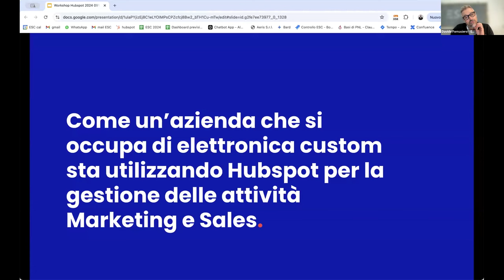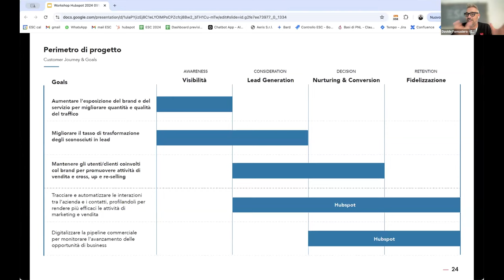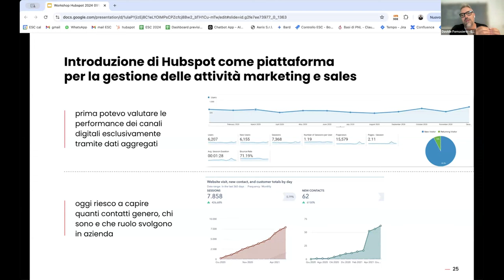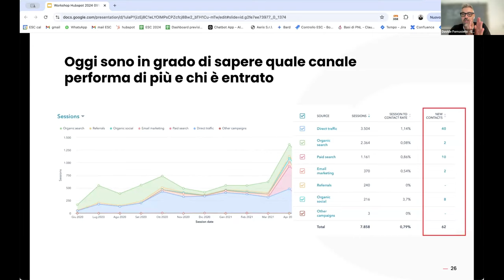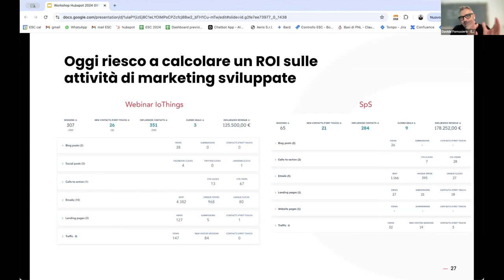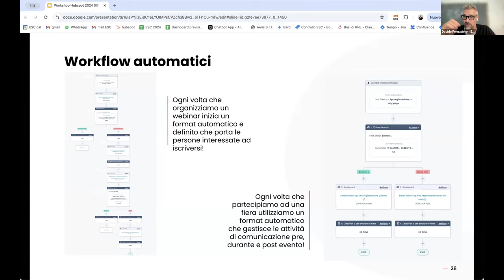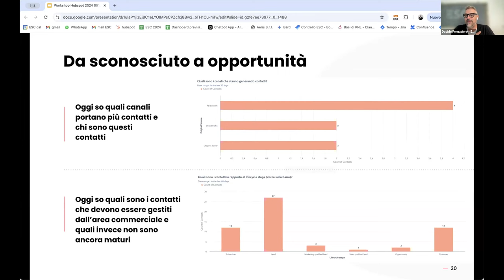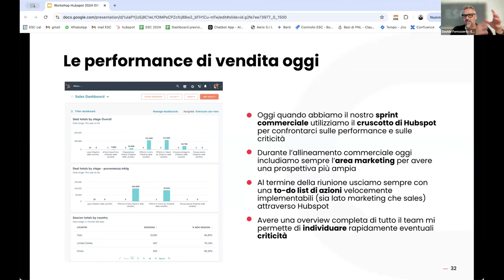Strategie di marketing avanzate con Hubspot per azienda di elettronica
In questo video Davide Fornasiero, Managing Director di ESC Agency, spiega come un CRM evoluto può trasformare i processi marketing e sales di un'azienda.

Nel video Davide risponde a queste domande:

✅ Come ottimizzare i processi di marketing e vendite e ottenere risultati significativi grazie a un CRM su misura?

✅ È possibile gestire e monitorare tutti i canali di marketing, vendita e assistenza clienti da un’unica piattaforma?

✅ Come ottimizzare la gestione delle campagne legate a eventi, come fiere e webinar?

✅ Cos'è e come si gestisce una pipeline commerciale?

Nel video scoprirai i grandi vantaggi di un CRM evoluto come Hubspot e la sua capacità di automatizzare processi ripetitivi, risparmiando tempo e migliorando l’efficienza operativa!

In ESC affianchiamo imprenditori e direttori marketing e sales che vogliono utilizzare il digital marketing come leva strategica per potenziare l’acquisizione di nuovi clienti e migliorare il coinvolgimento di quelli esistenti. Mediamente i nostri clienti ottengono già nei primi 6 mesi di attività oltre il 27% di opportunità commerciali in più.

🤔 Vuoi migliorare le tue performance di business e aumentare le  tue vendite?